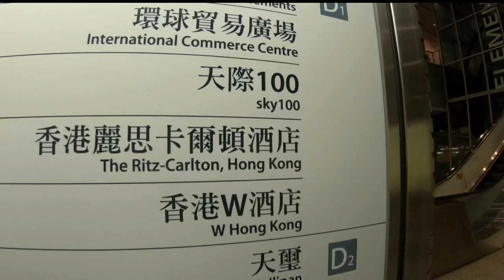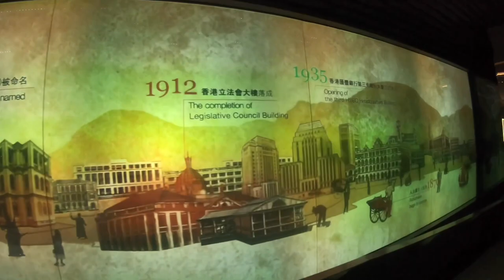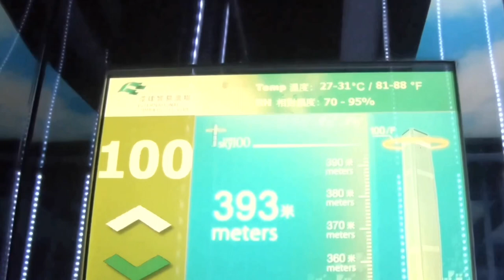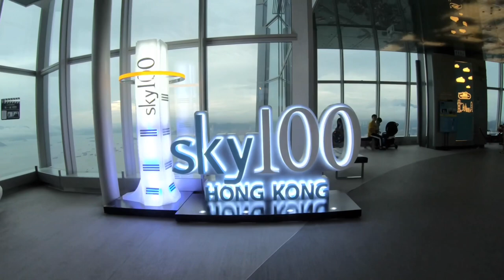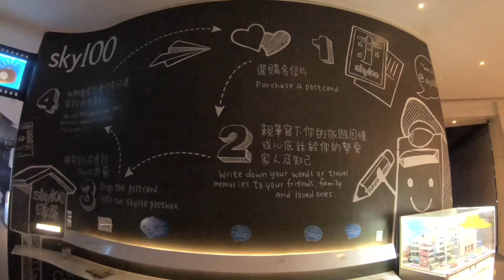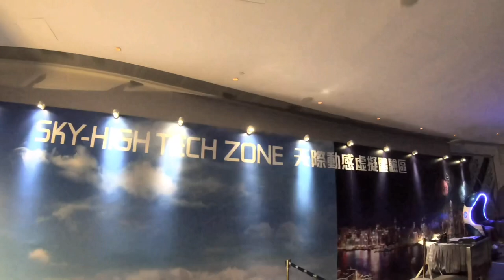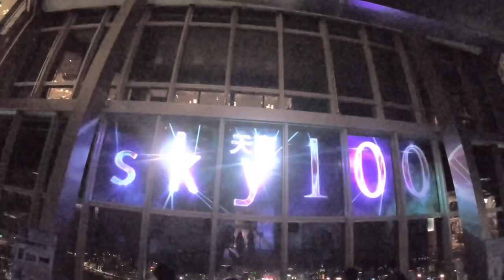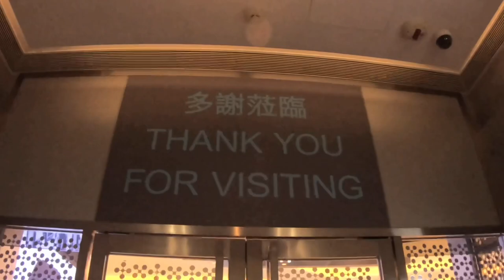Sky100 ICC Hong Kong's tallest building | Gedung tertinggi di Hong Kong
👉🏼 Available in 1080p HD for better video quality.

This video was filmed before the pandemic.